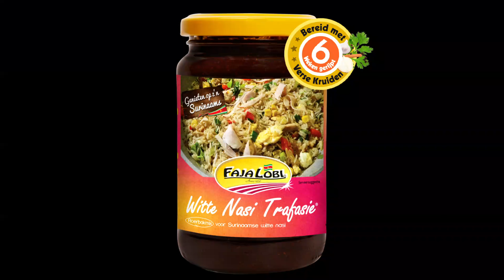Chinese nasi (nasi van Chinees restaurant uit Suriname)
ATTENTIE liefhebbers van OOSTERS!  Dit wil jij dit weekend zeker maken. Chinese nasi, zoals je dat eet bij de Chinees, maar nu zelf thuis bereid.